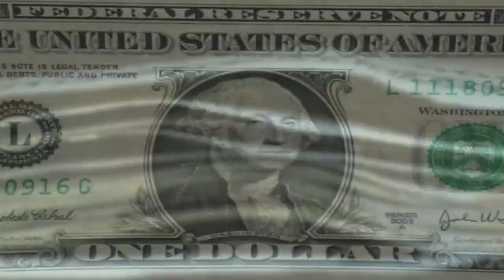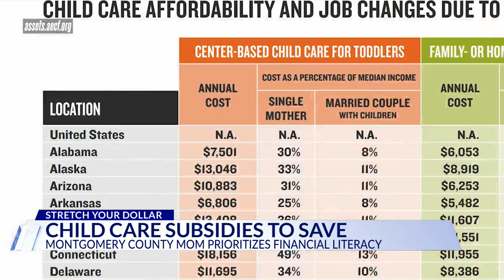Maryland mom shares how subsidy program helped her family recover after serious crash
As a new report signals the significant cost of child care in D.C. as the highest in the country, one Maryland mother of three hopes other parents learn about government programs to subsidize child care.